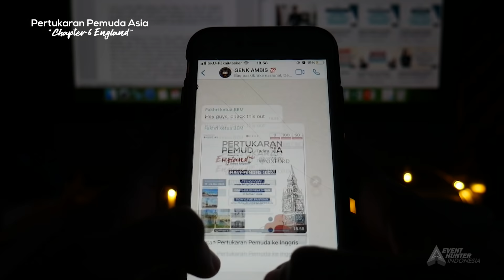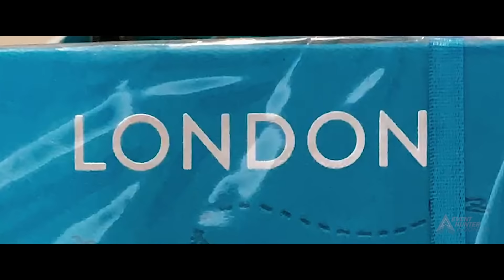Offical Teaser Pertukaran Pemuda Asia Chapter 6 England UK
Halo Hunters!

Wujudkan mimpimu belajar di negara Inggris sekarang! Inggris tidak hanya memiliki kualitas pendidikan terbaik tapi juga budaya yang mendunia, dan jadi sasaran utama banyak pelajar. Maka dari itu, sekarang Pertukaran Pemuda Asia akan mengambil langkah lebih jauh dengan mengadakan program baru Pertukaran Pemuda Asia Chapter 6 ke negara Inggris, United Kingdom dan akan membiayai penuh 100% semua peserta terbaik.

Deadline Pendaftaran: 11 Januari 2022

Terbuka untuk umum, usia 14-36 tahun

Keberangkatan: 17 - 24 Mei 2022

EHI Discussion “Life in UK: Oxford Student and Scholarships Opportunities”
Mia Clement
University of Oxford, BA Hons Geography

Program Activities:
1. Campus Visit: Learning about the education system in the United Kingdom by visiting University of Oxford
2. Field Educational Observation: The Palace of Westminster, Royal Liver Building, Buckingham Palace, The York Minster.
3. Exploration: The Tower Bridge, Big Ben, The London Eye, Manchester Town Hall, Edinburgh Castle, Newcastle, Royal Street Edinburgh
4. Learning and Activity Centre: The Royal Docks
5. Sports and Edutainment: Anfield  Stadium, Old Trafford Museum and Stadium Tour
6. Learning and Supporting The Local Communities: Bicester Village, Lake District, Glasgow, and The Old Town.

Organized by:
EHI Corp
Event Hunter Indonesia

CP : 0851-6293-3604